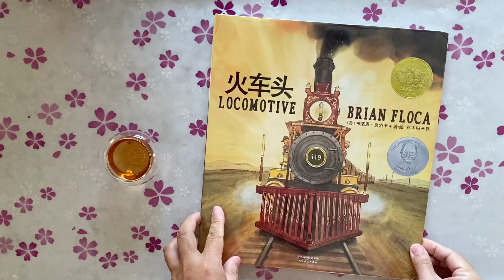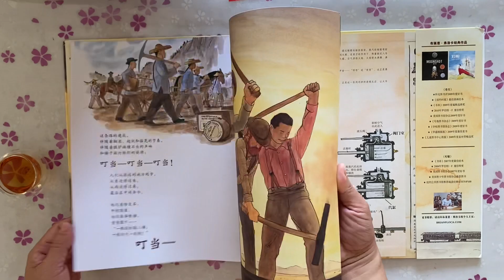绘本 2021年 美国凯迪克大奖（The Caldecott Medal）2014年凯迪克金奖 火车头 🚆 Locomotive : - Gold Medal 2014